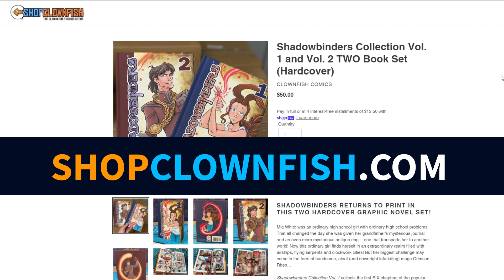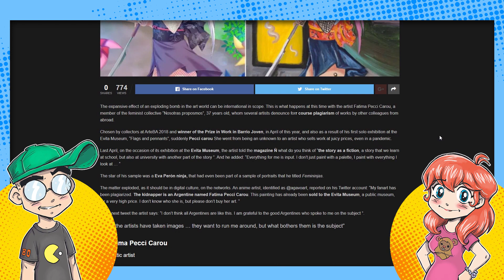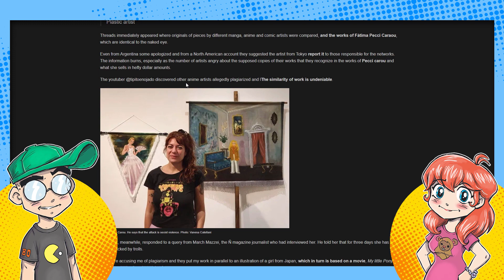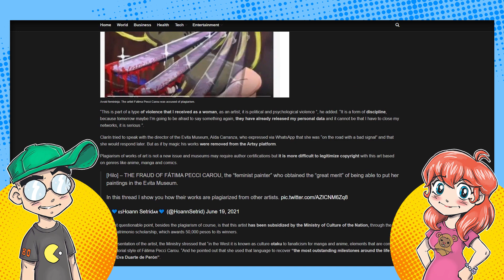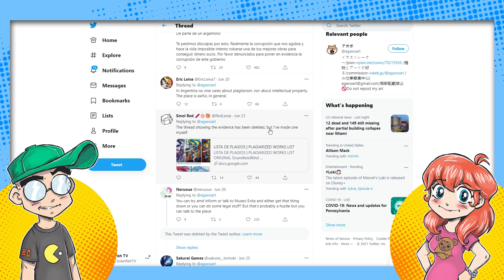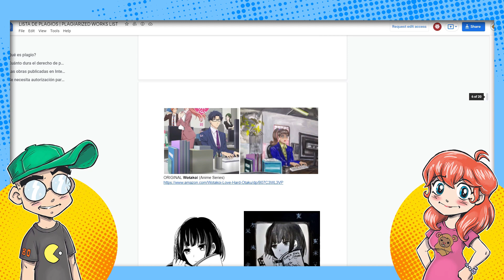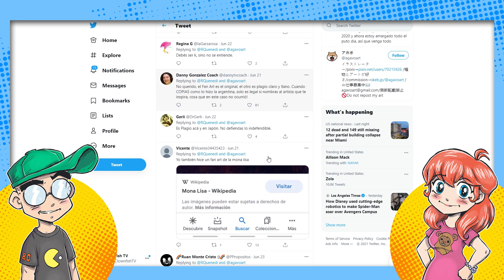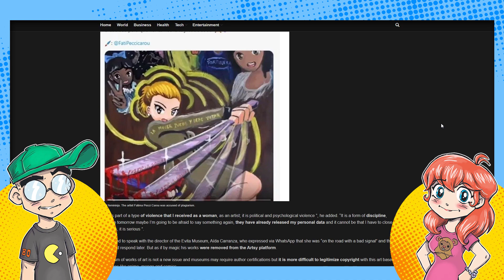Artist Accused of PLAGIARISING Anime Fan Art and Selling it for THOUSANDS!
Award-winning Argentine artist Fátima Pecci Carou is accused of plagiarizing several pieces of anime and manga fan art, and selling the pieces for THOUSANDS of dollars. When confronted, she blames men. What?!